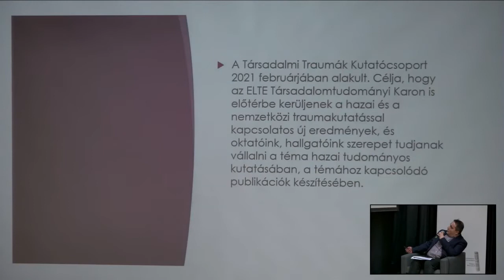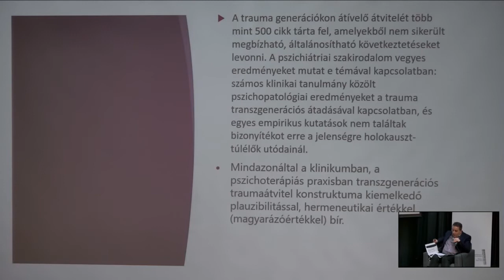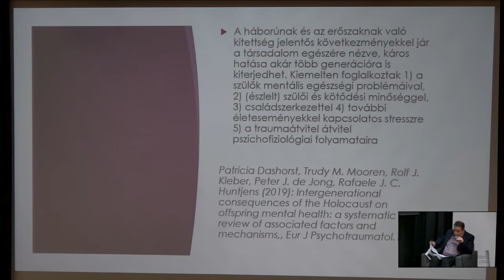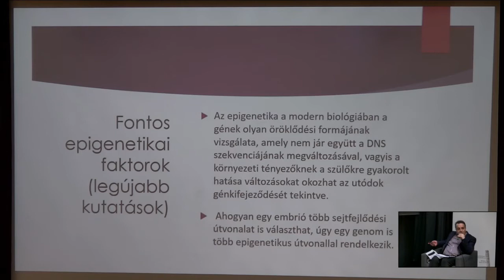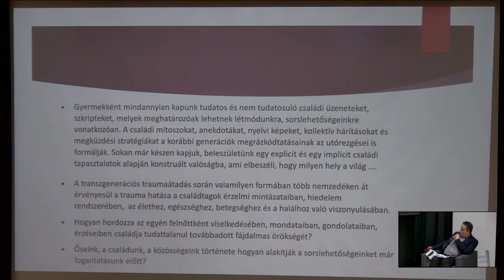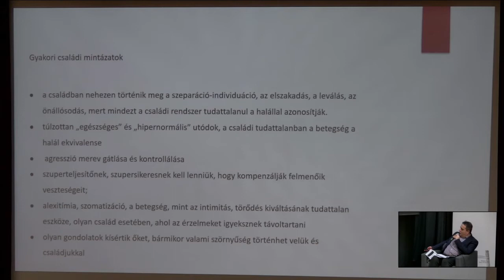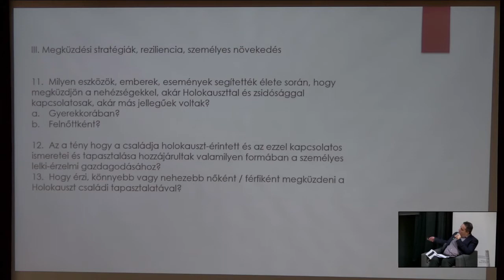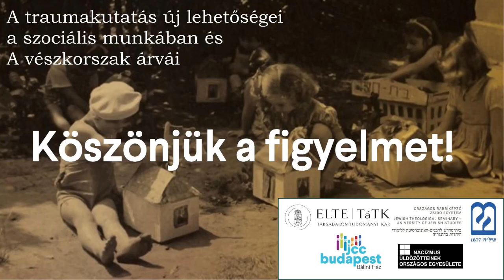Konferencia videó V. A traumakutatás új lehetőségei a szociális munkában. Végszó. Kérdések.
V. rész. A traumakutatás műhelyének bemutatása. A konferencia zárása. A közönség kérdései és vallomásai.